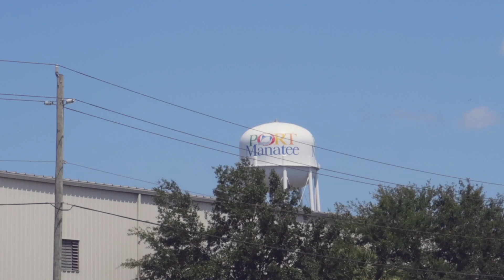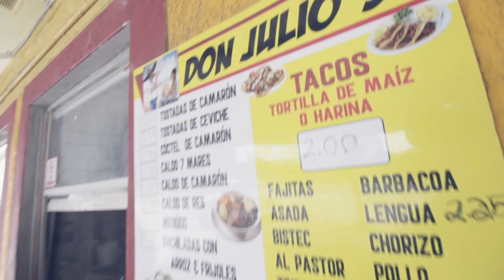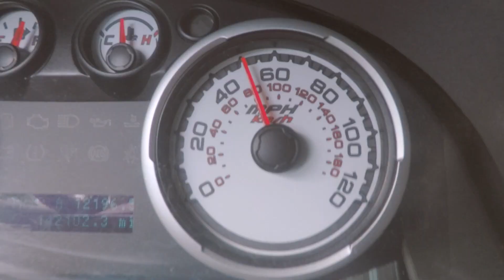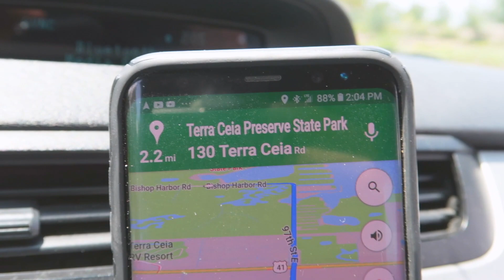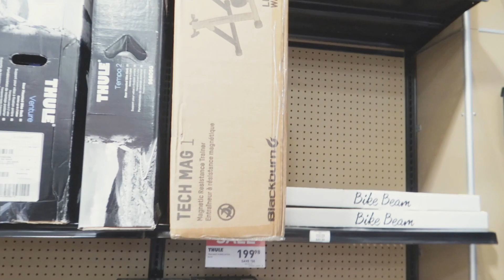ADVENTURE GONE HORRIBLY WRONG !! (BRADENTON, FLORIDA)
Adventure Time Gone All The Way Badd !!
Make Sure To Stay Tune Way More Videos Are On The Way !!